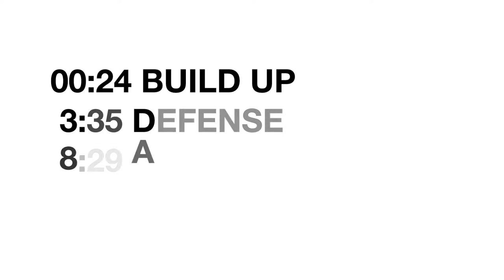Alessandro Milesi 2020-21 (Sliema Wanderers)